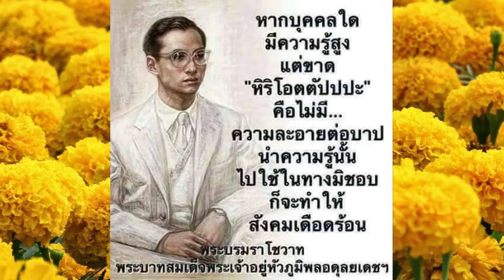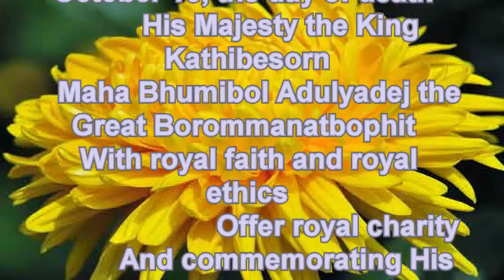บทสวดถวาย แด่ ร. ๙ โดย พระครูรัตนปัญญาวิเทศ (อ.กุ๊กไก่) เจ้าอาวาสวัดรัตนปัญญา เมืองวิลโดมาร์ อเมริกา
บทสวดถวาย แด่ รัชกาลที่ ๙
โดย พระครูรัตนปัญญาวิเทศ
(อ.กุ๊กไก่)  เจ้าอาวาสวัดรัตนปัญญา
เมืองวิลโดมาร์ รัฐแคลิฟอร์เนีย  สหรัฐอเมริกา

•______๑๓ ตุลาคม วันคล้ายวันสวรรคต______•
         พระบาทสมเด็จพระบรมชนกาธิเบศร
 ด้วยพระราชศรัทธาและพระราชธรรมจริยาวัตร
                      ขอถวายพระราชกุศล
         และน้อมรำลึกในพระมหากรุณาธิคุณ
                คณะสงฆ์ อุบาสก อุบาสิกา
วัดรัตนปัญญา เมืองวิลโดมาร์ รัฐแคลิฟอร์เนีย                   สหรัฐอเมริกา

October 13, the day of death
          His Majesty the King Kathibesorn
   Maha Bhumibol Adulyadej the Great Borommanatbophit
  With royal faith and royal ethics
                       Offer royal charity
          And commemorating His Majesty's grace
                 Sangha Sangha
Wat Rattanapanya, Widomar City, California, USA